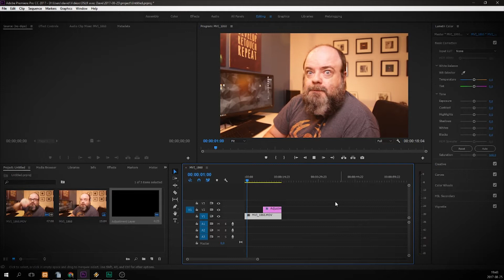Balance des blancs adobe premiere pro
Comment faire la balance des blancs adobe premiere pro de vos vidéos avec adobe premiere pro CC !